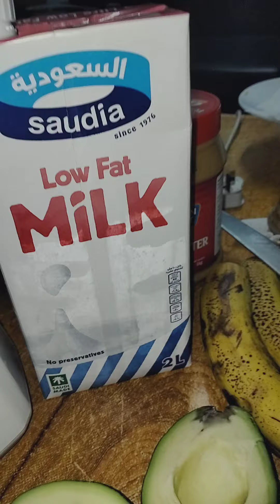more protein badi